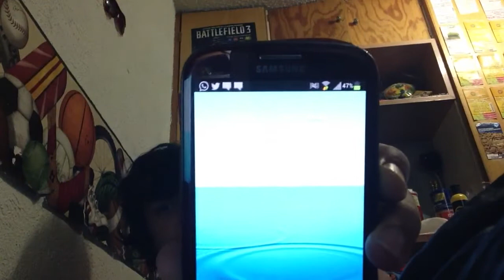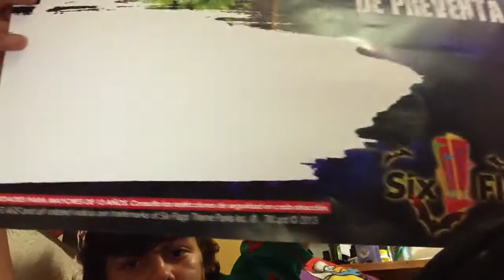Vlog (15/10/2013) "póster del festival del terror y próxima